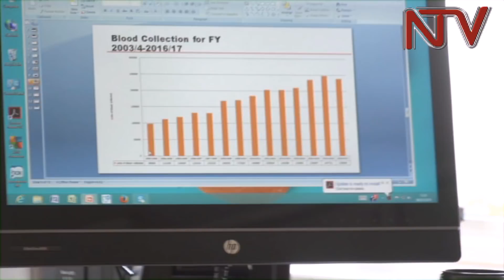Gavumenti yakuwa abakungaanya omusaanyi ensimbi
Minisitule y’ebyobulamu etegeezezza nga entekateeka bwesikolebwa okulaba nga ensimbi zifunika, okusobozesa ekitongole kyeggwanga ekikungaanya omusaayi ekya okufuna omusaayi ogumala abali mu bwetaavu. Kino kiddiridde eggulire lyetwafulumiza olunaku lweggulo, nga eggwanga bweritalina musaayi gumala.